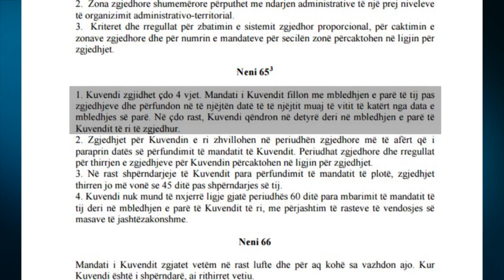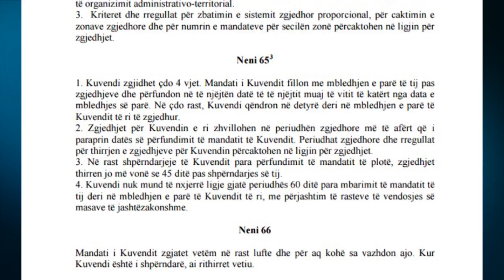Report TV - Teza e PD për të shtyrë zgjedhjet shkel Kushtetutën/Neni që s'lejon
Dy ditët e fundit duket se Lulzim Basha ka hequr dorë nga kushti për qeveri teknike, duke nxjerrë "asin nën mëngë", pikërisht atë që kërkoi disa muaj më parë, shtyrjen e zgjedhjeve parlamentare përtej afatit kushtetues i dekretuar nga presidenti, 18 qershorit.

Risjellja e kësaj kërkese duket e motivuar pikë së pari nga mosorganizimi dhe mospërgatitja e Partisë Demokratike për të dalë në zgjedhjet parlamentare.

Pavarësisht arsyeve që përligjin kërkesën e opozitës, ligjet në fuqi parashikojnë shtyrjen e datës së zgjedhjeve vetëm nëse plotësohet një kusht i vetëm: futjen e vendit në luftë brenda tre muajve që mbeten deri në datën e votimit.

Të paktën, kjo është ajo që thotë Kushtetuta, e cila sanksionon gjendjen e luftës, si të vetmen arsye për të shtyrë përtej katër viteve mandatin e skaduar të një qeverie.

Nëni 65 i Kushtetutës specifikon se “Kuvendi zgjidhet çdo 4 vjet. Mandati i Kuvendit fillon me mbledhjen e parë të tij pas zgjedhjeve dhe përfundon në të njëjtën datë të të njëjtit muaj të vitit të katërt nga data e mbledhjes së parë. Në çdo rast, Kuvendi qëndron në detyrë deri në mbledhjen e parë të Kuvendit të ri të zgjedhur”.

Është neni 66, ai që specifikon përjashtimet nga ky rregull. “Mandati i Kuvendit zgjatet vetëm në rast lufte dhe për aq kohë sa vazhdon ajo. Kur Kuvendi është i shpërndarë, ai rithirret vetiu”. Kushtetuta nuk njeh asnjë arsye tjetër për shtyrjen e zgjedhjeve.

Nga ana tjetër, afati i mbajtjes së zgjedhjeve përcaktohet qartë në Kodin Zgjedhor. Neni 8 i këtij Kodi përcakton se: “Zgjedhjet e përgjithshme për Kuvendin apo për njësitë e qeverisjes vendore zhvillohen njëherësh në të gjithë territorin e vendit brenda periudhës që shtrihet nga 15 marsi deri më 30 qershor ose nga 15 shtatori deri më 30 nëntor”.